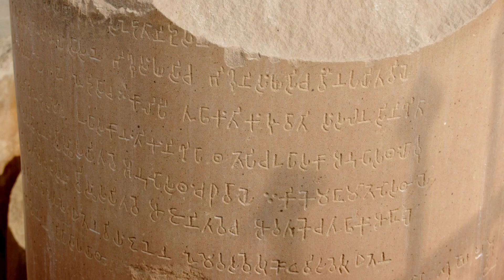सम्राट अशोक की पत्नी भिक्षुणी थी ? History of Samrat Ashoka 💪